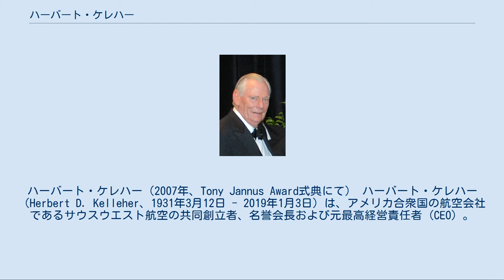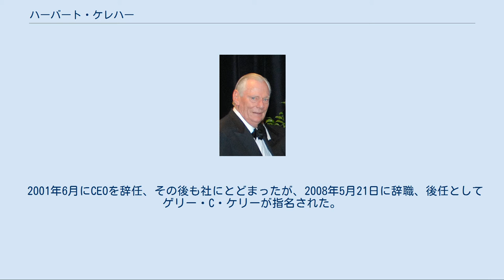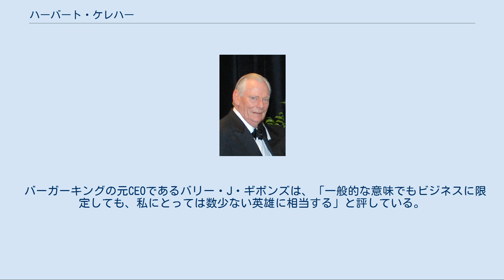ハーバート・ケレハー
ハーバート・ケレハー（2007年、Tony Jannus Award式典にて） ハーバート・ケレハー（Herbert D. Kelleher、1931年3月12日 - 2019年1月3日）は、アメリカ合衆国の航空会社であるサウスウエスト航空の共同創立者、名誉会長および元最高経営責任者 (CEO) 。
ニックネームは「ハーブ・ケレハー」、または単に「ハーブ」。
 ニュージャージー州ハドンハイツに生まれる。
ハドンハイツ高校を卒業した後はコネティカット州のウェスリアン大学に進んだ。
同大学卒業後、さらにニューヨーク大学・ロー・スクールで法律を学び、1956年に卒業した。
卒業後はニュージャージー州最高裁判所で事務官として勤務した後、1960年にテキサス州サンアントニオで法律事務所を開設した。
 彼の法律事務所の顧客とサンアントニオのバーで雑談をしている際に、その顧客からテキサス州内の航空会社設立を呼びかけられた。
これはダラス、サンアントニオ、ヒューストンの3都市を結び、不要なサービスを簡素化して低運賃の提供を実現する内容で、運航開始に至るまでには、競合する航空会社からさまざまな妨害工作を受けたものの、1971年よりサウスウエスト航空として営業運航を開始することになる。
 当初、ケレハーは同社の法律顧問として在籍していたが、1978年以降はCEOに就任した。
ケレハーには「仕事は楽しくなければ」というポリシーがあり、後述するように社員のやる気を引き出すために手を尽くした。
機内での案内を歌にあわせて行うなどのような同社独特の社風は、ケレハーの「空の旅は思い切り面白くなくては!」という信条に基づくもので、ケレハーがCEOとして在職中に従業員と共に作り上げていったものである。
また、同社のポリシーに合わない旅客に対しては躊躇なく他社の利用を勧めるのも、ケレハーの「顧客は常に正しいとは限らない」という信条によるものである。
 2001年6月にCEOを辞任、その後も社にとどまったが、2008年5月21日に辞職、後任としてゲリー・C・ケリーが指名された。
その後は名誉会長となっている。
 2010年7月に、2011年のダラス連邦準備銀行取締役会の会長に任命された。
ケレハーはこれ以前にも取締役会の副会長を務めたことがある。
 2019年1月3日、死去。
87歳没。
 サウスウエスト航空在職中は、ケレハーはリーダーシップについて「部下のために一生懸命働くサーバント（召使い）」と表現しており、実際にそのように行動していた。
役員であることを全く鼻にもかけておらず、常に社員を尊重していた。
勤務中、常に朝7時には出社していたが、「どうでもいい会議に出るくらいなら社員たちと会うほうがいい」と公言し、空いている時間がある場合は現場を回って社員を激励していた。
また、社員を信じており「顧客よりも社員を優先する」とも公言している。
また、社内での問題については、ケレハーは改善を約束した場合は必ず実行していた。
 1997年当時の同社客室乗員部長は「ハードワーカーという点では彼の右に出る者は社内にはいない」と評している。
 空港ゲートで床が固いという社員の声を受けて敷物を自分でウォルマートに行って買ってきたり、午前3時に突然現れて機内清掃の手伝いをした。
自社機に乗っている時にも客室乗務員を手伝い、他の乗客にピーナッツや飲み物を配っていた。
ただし、「飛行機の操縦だけは手伝えない」と残念がっていたという。
「社長がそこまでしなくてもいいのではないか」という声もあったが、ケレハーはこれに対して「それで社員がやる気をなくさずに済むならお安い御用だ」と語っている。
 社員間でのパーティーに飛び入り参加することも多く、社員のパーティーに出ることを優先して出張をキャンセルしてしまうことさえあった。
 記憶力が抜群に優れており、サウスウエスト航空の社員数が22000人程度だった頃に、そのうち17000人は顔と名前が一致していたという。
話をしたことのある社員はすべて名前と顔を覚えている。
社員の家族が半年前に病気になったことを覚えていて、当の社員が驚いたこともあったという。
 このようなことから、社員からの信頼は厚く、社内では「ハーブの約束はどんな書類よりも信頼できる」とされており、ケレハーを賞賛する社員は少なくない。
 突飛な扮装を好み、腕に飛行機の刺青...